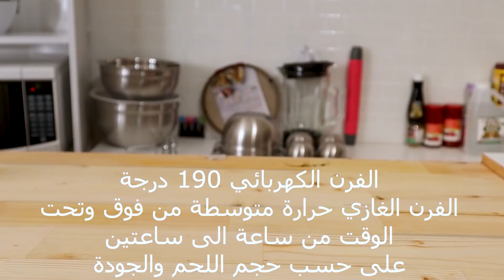ساندويتش اللحم مع صلصة الجبن العملاق أحسن من سندويشات المطاعم 100/100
ساندويتش/ ساندويشات / ساندويتش ساهل / ساندويتش لحم شيف شكرالله

هناك معلومة مهمة موجودة تحت ‼️‼️‼️
مكونات صلصة الجبن

ملعقة من الزبدة 35 غرام
ملعقة من النشا او دقيق الدرة او المايزينا 18 غرام
كوب من الحليب او كأس ونصف بقياس كاس العنبة
ملح وابزار
جبن الشيدر او الجبن الاحمر

تتبيلة اللحم

أعشاب منسمة (ممكن تستعملو اي نوع من الاعشاب الموجودة في الفيديو او أي أعشاب اخرى تعودتوا توضعوها مع اللحم ) انا في الفيديو استعملت الزعتر الناشف والزعتر الطازج واكيليل الجبل والمريمية
ملح وابزار (او ملح وفلفل أسود
بصل
ثوم
بصل أخضر
بودرة الثوم

الجبن أحسن نوعين هما
جبن الشيدر cheddar cheese
الجبن الأحمر edam cheese

أسئلة وأجوبة :

 👈هل ممكن استعمال نفس الطريقة لدجاج

✔️ نعم يمكن استعمال نفس التتبيلة للدجاج ماعدا البصل لأن الدجاج رطب ولا يحتاج لبصل

👈كيف نحتفظ بالصلصة

✔️يمكن تخزين الصلصة اما في الثلاجة لمدة أسبوع أو تقسيمها وتخزينها في المجمد حتى 3 شهور

👈كيف نعرف ان اللحم رطب

✔️بمجرد النظر الى اللحم يمكن معرفة ان اللحم رطب وإليكم أهم النصائح :
⬅️ أولا اللون يجب أن يكون اللون أحمر فاتح وهدا دليل على أن اللحم جديد جدا
⬅️ تانيا : اللحم الدي تجدون فيه خطوط بيضاء من الدهن او من الشحم (خطوط رقيقة جدا جدا) هدا لحم رطب وسريع في الطبخ ومداقه لذيذ

⬅️ثالتا :القطع الكبيرة من اللحم دائما ما تكون صعبة في الطبخ والقطع التي تطبخ بسرعة دائما ما تتكون صغيرة الحجم وتكون ملتصقة بالعظم

🚫⛔فكر جيدا في هده المعلومة المهمة جدا جدا :⛔🚫
كيف نعرف ان اللحم رطب وكيف نفرق بين القطع الرطبة والقطع الصعبة في الطبخ

1️⃣ تخيل الخروف 🐑 او البقر🐂🐄
كل الأجزاء التي تتجه إلى السماء هي نوعية جيدة ورطبة وتسمى لحوم من الدرجة الأولى لأن هده الأجزاء لا تقوم بمجهود مثل اللحم الملصق بالعمود الفقري وهده الأجزاء تطبخ بسرعة حتى في المقلات في وقت قصير

2️⃣ وكل الأجزاء التي تتجه للأسفل تسمى بلحوم الدرجة الثالت وهدا لأن الحيوانات تجلس عليها وتنام عليها وتستعملها في المشي مثل الحم الموجود في البطن والأرجل، يعني ان هده الأجزاء تقوم بمجهود كبير جدا، لدا تكون قاسية وتأخد وقت طويل في الطبخ

3️⃣ تم الأجزاء التي تتجه لليمين واليسار مثل الفخد وتسمى لحوم الدرجة الثانية وهده الأجزاء تستعمل مجهود متوسط وتحتاج إلى وقت معتدل اي أكثر من نصف ساعة حتى تطبخ